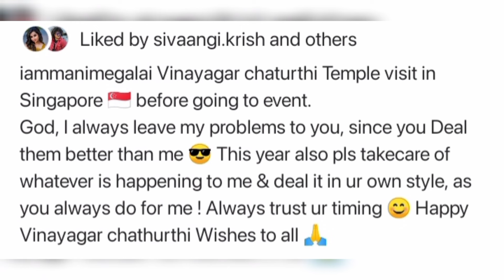Sivaangi finally at GOAT movie ✨🤩